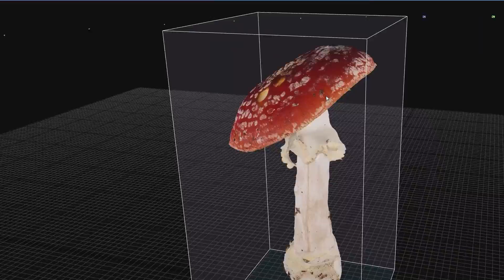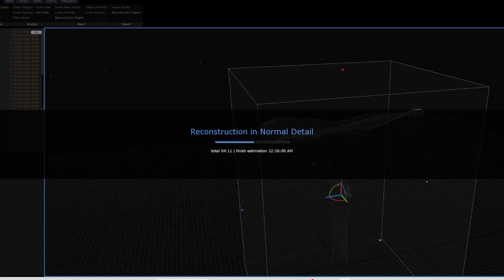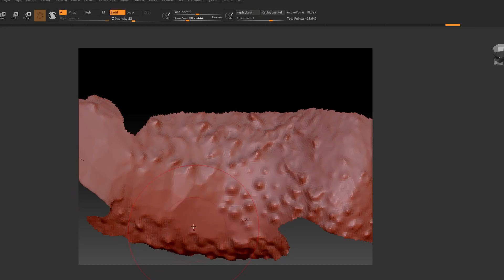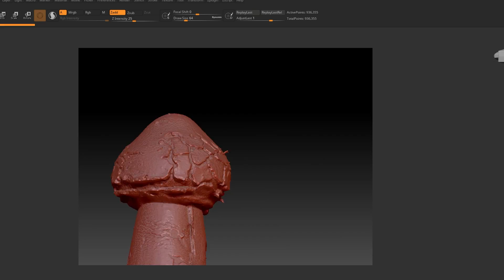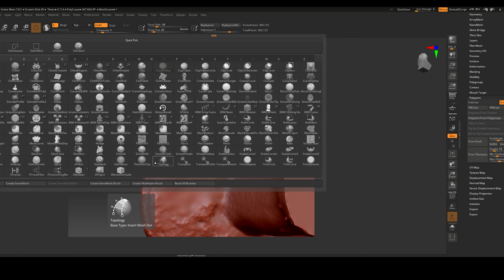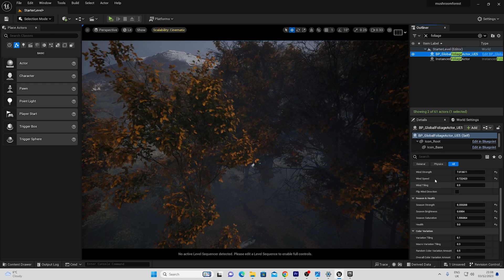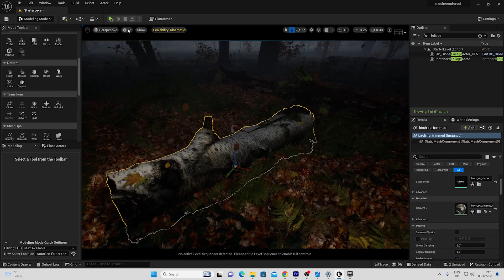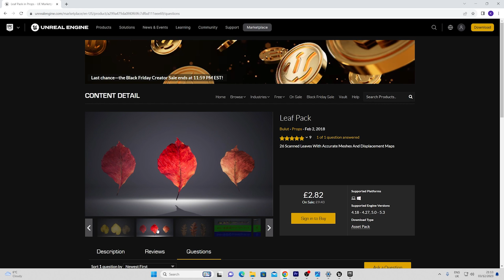How to scan Mushrooms Photogrammetry, scan Reality Capture UE5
In this video I scanned some mushrooms both in the forest and at home. The  mushrooms were scanned using Reality capture and Agisoft Metashape, and repaired in Zbrush and scaled and positioned in Blender. Most of the scans were done in one pass with between 36 to 40 images, hence requiring some form of geometry fixing.

You get to see my process in both Zbrush and Blender and then the techniques I use to build my scene using Quixel and marketplace assets.